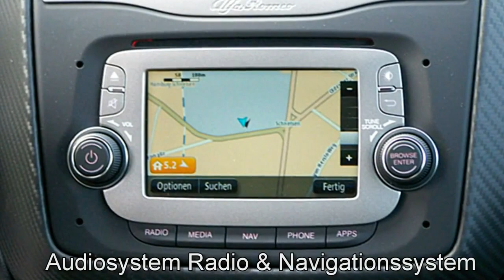Alfa Romeo Hamburg